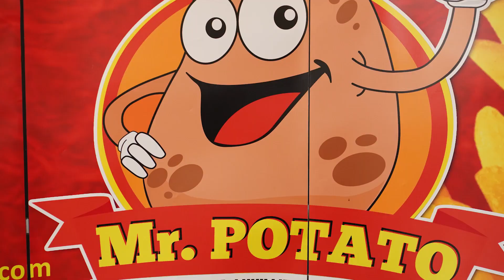ML GROUP OF COMPANIES